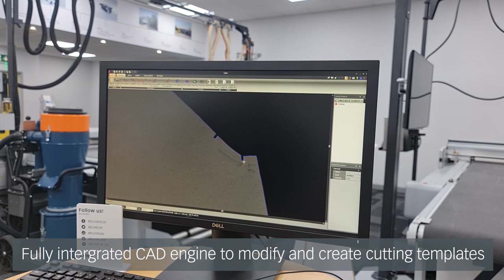CaptureZ Solution for Zünd Cutter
Transform your digitising with the CaptureZ solution

• In one camera click automatically digitise single or multiple pieces
• Digitise paper, card patterns, any thicker material pieces and actual components
• Reverse engineer products
• Guaranteed accuracy
• Part of a suite of modular software solutions